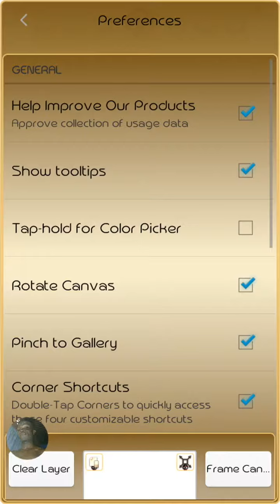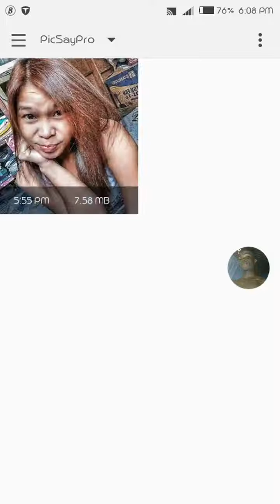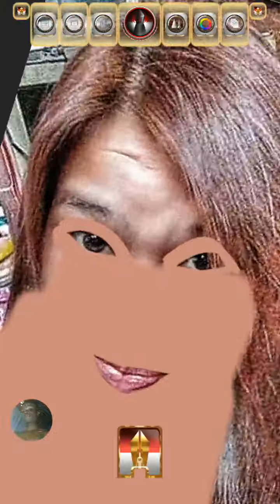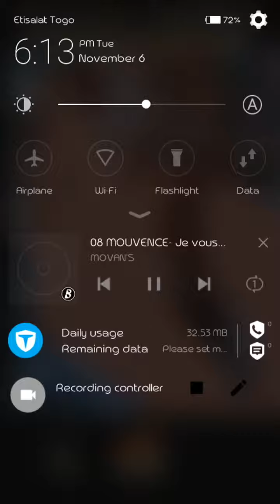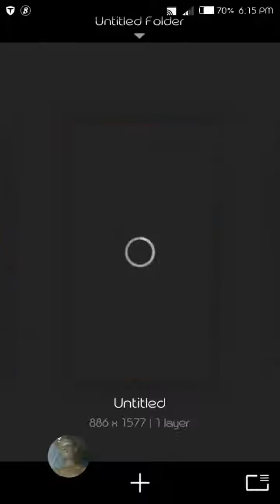How to make realistic digital painting on android Smudge painting skin blending Part 1